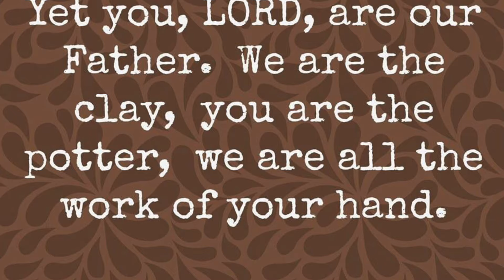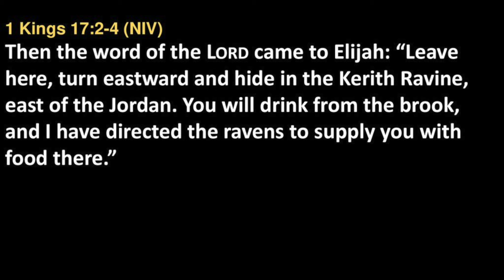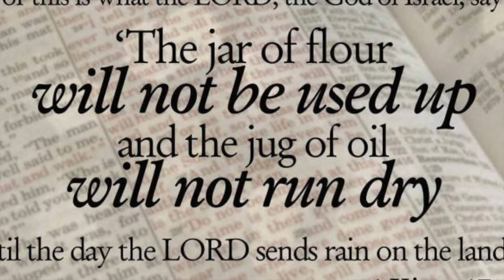Your Jar of flour will not be used up and the Jug of oil will not run dry until the day of RAIN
Hi Blessties,

Trust you are well and blessed Today, here is a word/sermon for you today.  May your Prophetic voice never be silenced in Jesus name.

Stay Blessed,
Ps Innocent